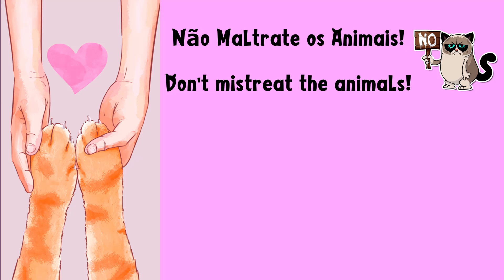JÁ ESCOLHEU SUA FANTASIA de CARNAVAL? / Gatos com Fantasias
Gatos engraçados com Fantasias
Vídeos Engraçados de Gatos
Animais Engraçados
Gato Tomando Susto
Brinquedo pra Gato
Gato no Aspirador de pó
Gato Assustado
Piadinha de Gato
Histórias Divertidas de Gatos
Gato tomando banho
Gato derrubando coisas
Gato Cagando
Vídeos de Gatos engraçados para você rir muito
Vídeos divertidos de gato
Gatos Engraçados
Gatinhos Engraçados
Gatos Mais Engraçados da Internet
Risada Garantida

ESSES GATINHOS SÃO MUITO ENGRAÇADOS!!!

NÃO MALTRATE OS ANIMAIS!
ADOTE UM AMIGUINHO!

(Vídeo N°221 / 20:15h)